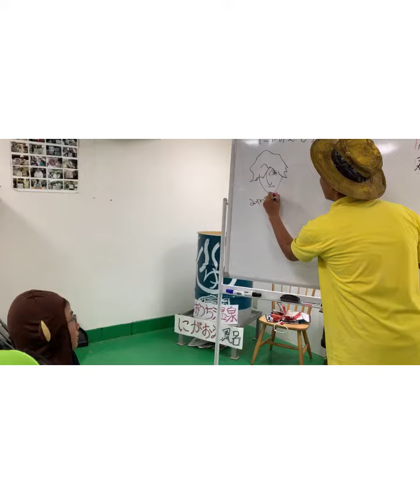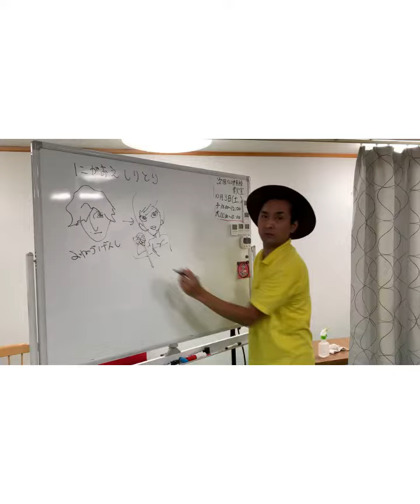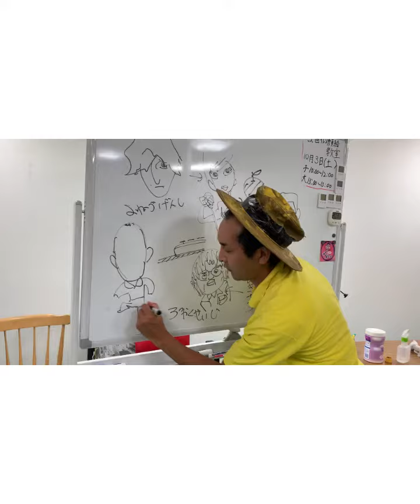似顔絵しんすけ似顔絵しりとり1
似顔絵しりとり#遊び#似顔絵#椎名林檎#米津玄師#ものまね#ステイホーム#お笑い#しりとり